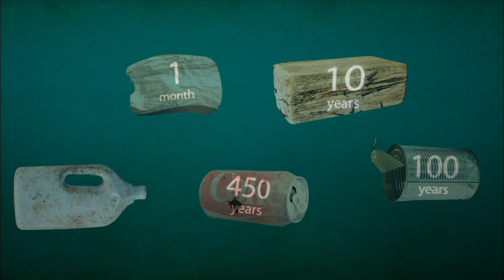Plastic: The Real Sea Monster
Plastic floats. The World's biggest plastic dumps are at sea. Millions of tons enter the ocean every year, pouring out from rivers and shores, ships and platforms. The world's scientists have studied the phenomenon with alarming results. Plastic contains synthetic hormones that are released when it breaks down into tiny particles through wind, waves and exposure to sun. Once in sea, plastic absorbs toxic substances known as POP's (persistent organic pollutants). This process allows these toxins to accumulate in a million times higher than normal. What happens when fish and seabirds mistake the plastic for food? Scientists have found evidence that these toxins are entering the food chain, ultimately winding up in our bodies. Even worse, plastic does not biodegrade. It becomes trapped in massive maelstroms of garbage. Scientists have identified five of these so-called gyres. A few of them are larger than Spain and Portugal combined.
Many questions remain. Scientists have noticed that the amount of plastic in the gyres has remained constant for the past twenty years, leaving millions of tons unaccounted for. Where has the plastic gone? The world's scientists are on the verge of solving a mystery that might uncover one of the biggest ecological disasters of our time.